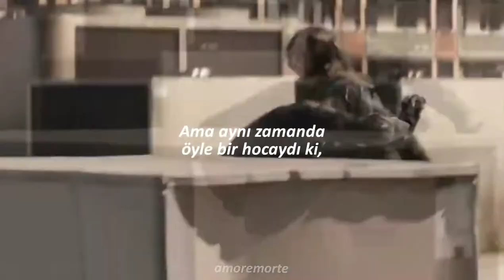Boney M. - Rasputin (Türkçe Çeviri + Edit)